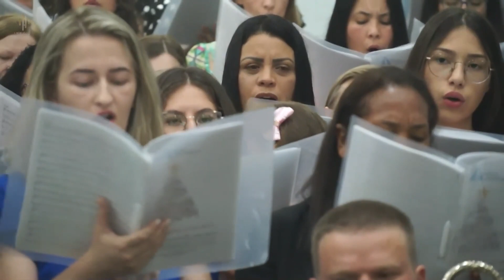HISTÓRIA VERDADEIRA │ CORAL │ IGREJA APOSTÓLICA